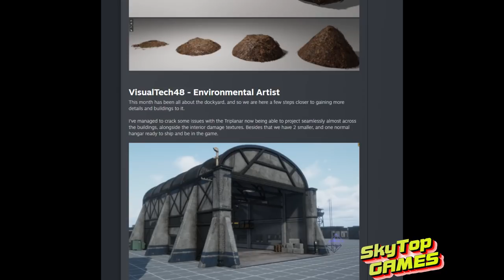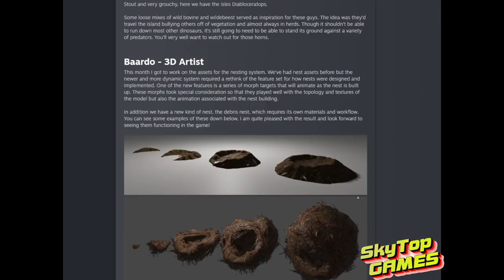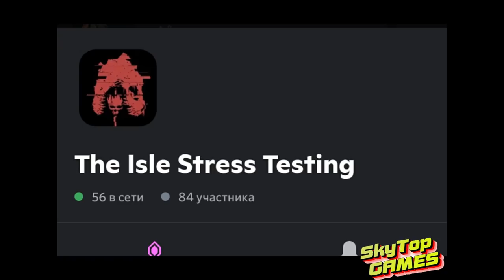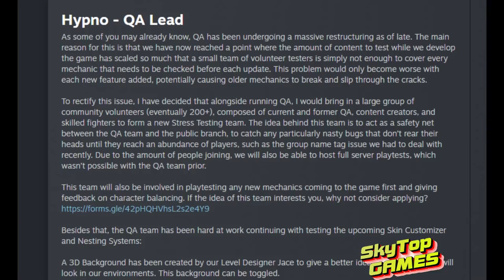The Isle. Evrima. Диаблоцератопс.СТРЕСС ТЕСТЕРЫ! ОБЗОР ДЕВВЛОГА. НОВОСТИ!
✅Тайм Код
00:00 КОНЦЕПТ АРТ ДИАБЛОЦЕРАТОПСА
02:49 РАЗБОР ДЕВВЛОГА
04:05 КОРМЛЕНИЕ ХЕТЧЕЙ
06:30 СТРЕСС ТЕСТЫ
08:15 ЗДАНИЯ В ИГРЕ, ЗВУКОВОЕ ОФОРМЛЕНИЕ
09:01 КАСТОМИЗАЦИЯ СКИНОВ В ИГРЕ